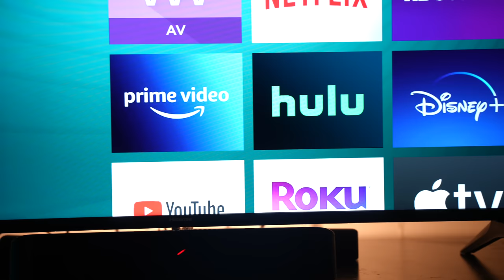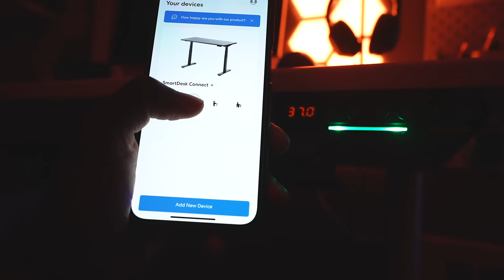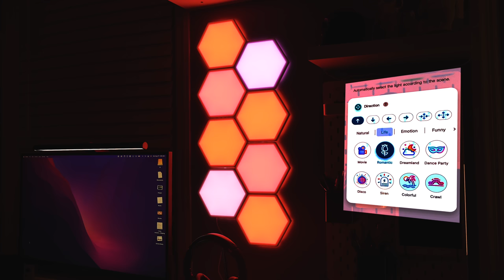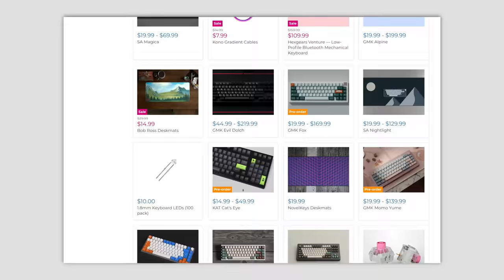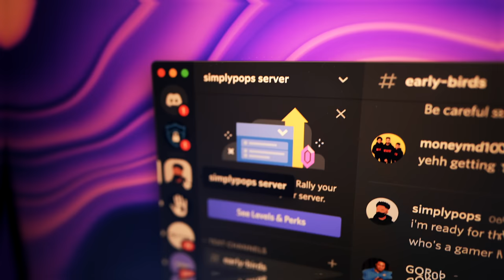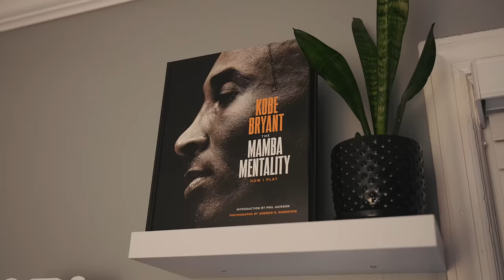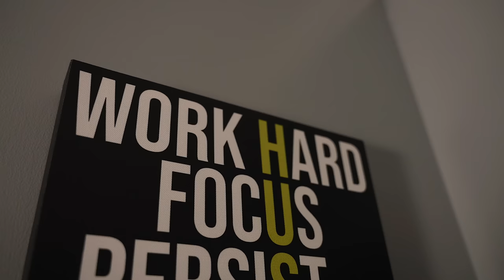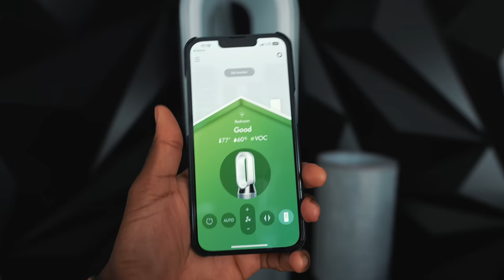Transforming a Room into a DREAM ROOM! CRAZY Makeover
Building my brother's room into a dream room!

Introduction: 0:00
TV/Entertainment side - 0:50
1. Standing Mirror
2. Sneaker Storage Box
3. Ikea Alex Black Draw
4. Palm Tree Plant
5. Oil Diffuser
6. Essential Oils
7. dresser:
8. PlayStation 5
9. Digital Clock
10. Apple TV 4K
11. HISENSE Roku TV
12.  Tall Corner Shelf
13. Candles
14. Reed Diffuser Sticks
15. Oil Diffuser 2
16. Snake Plant
17. Elephant Art Wall
18: Plant Stand

Desk Setup - 3:53
1. Autonomous SmartDesk Connect

3. INNOCN 27" 4K Monitor
4. Autonomous Ergo Pro Chair

6. Ikea Alex Draw White
7. Kono Discord Edition Keyboard
8. OLED Nintendo Switch
9. Anker MagSafe Power Station
10. Titled Nation RGB Soundbar
11. Banks Headphone Stand
12. Govee Light strips
13. Govee Wall Panels
14. Wall Shelf
15. Grid Studio Gameboy Wall Art
16. Space Astronaut Light projector
17: IKEA Skadis Pegboard
18. VIVO Full Motion Single VESA

Middle Back Wall - 11:05
1. 3D Wall Panel (White)
2. Oil Painting Art Wall

Bed Side - 12:05
1. Black Queen Bed Sheet set
2. 3D Wall Panel (Black)
3. Lion XXLarge Wall Art
4. Kobe quotes Wall Art
5. Hussle Quotes Wall Art
6. Dyson Smart Fan/Purifier
7. Govee Light Strips
8. Nightstand

Brother's Room vs My Rooms Comparison - 14:08

Outro - 14:22